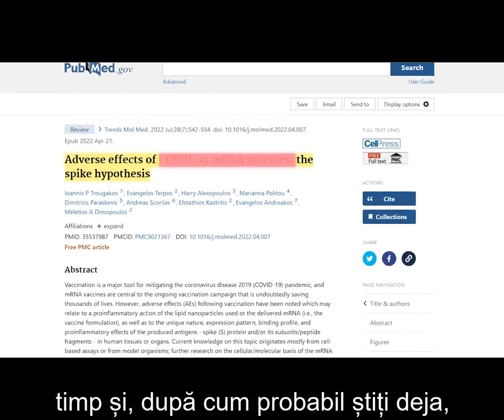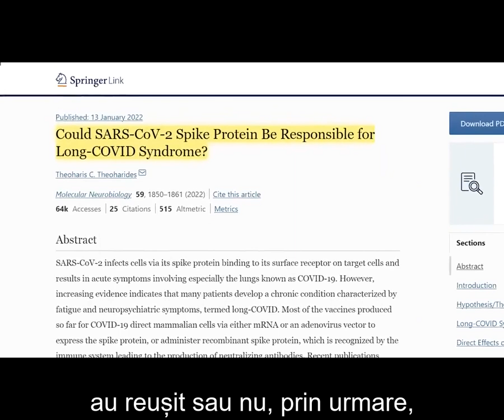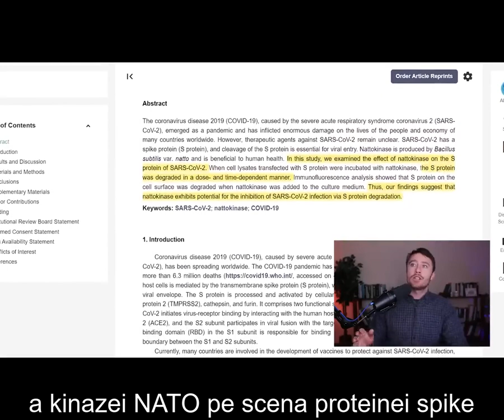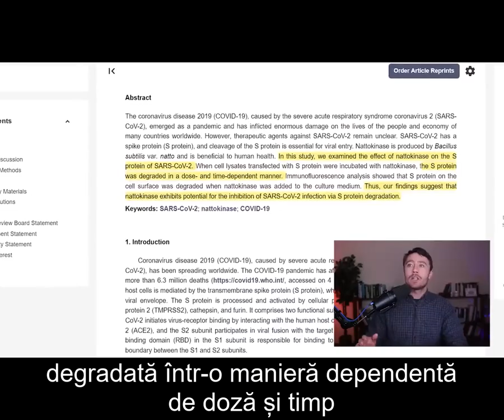ACEASTA distruge proteina Spike!!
În acest videoclip vorbim despre trei suplimente naturale despre care s-a demonstrat că inactivează proteina SPIKE.

1. Bromelaina ✅ Ananas
2. NAC             ✅
3. Nattokinaza✅

Nattokinaza și Lumbrokinaza sunt ambele fibrinolitice. descompun fibrina/cheaguri de sânge. Amândoi ajută. Notă: nu luați dacă ați suferit recent o intervenție chirurgicală, aveți leziuni interne, aveți probleme de sângerare sau nu puteți lua anticoagulant. Lumbrokinaza este cea mai puternică dintre cele două.

DECLINAREA RESPONSABILITĂȚII: Elliot nu este un profesionist medical, iar informațiile din acest videoclip sunt furnizate doar în scopuri informative și educaționale generale și nu înlocuiesc sfatul profesional. Consultați-vă întotdeauna cu furnizorul dumneavoastră de asistență medicală primară pentru sfaturi medicale.